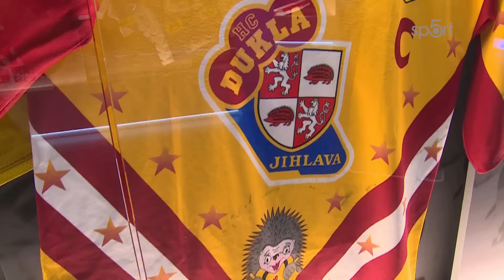SPORT 5: Svoboda mezi hobíky, jak těžké je nahradit Francouze?